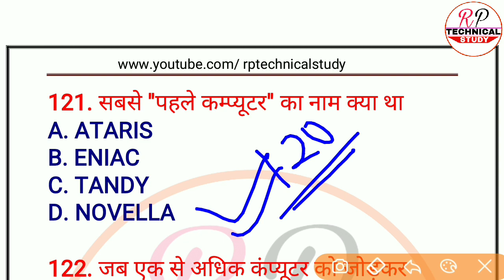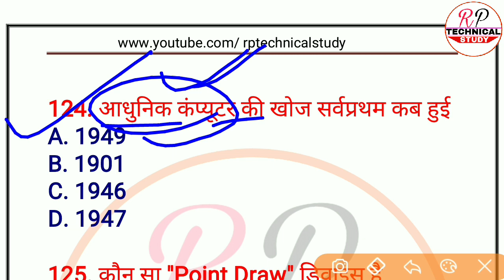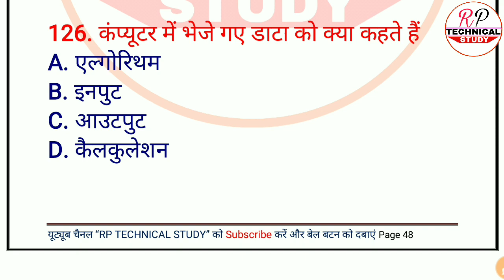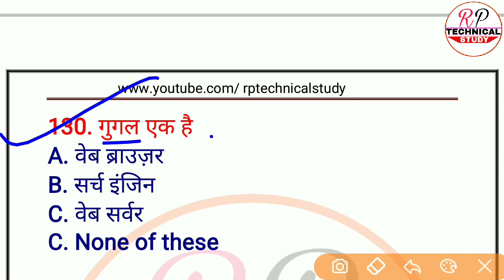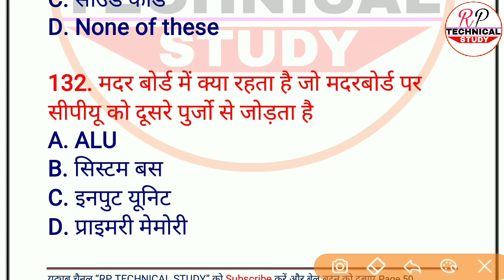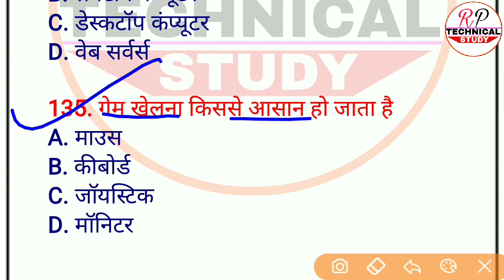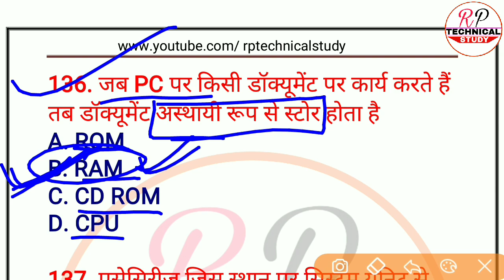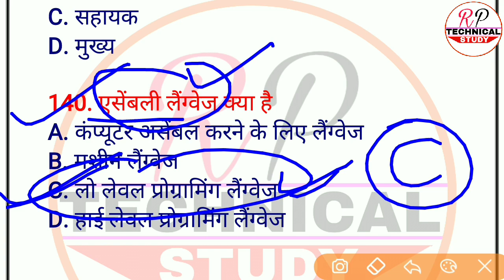Uppcl TG-2 Computer 500 MCQ's Series Test No. 7 || Computer Question No. 121 to 140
Uppcl TG-2 Computer 500 MCQ's Series Test No. 7